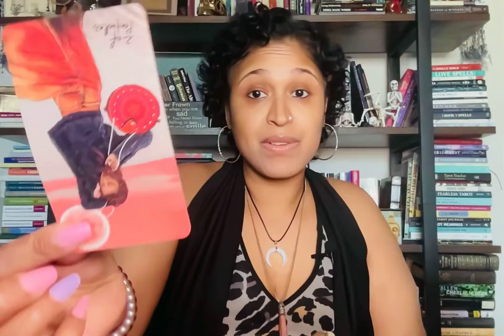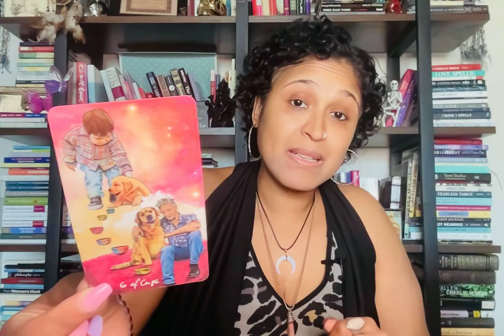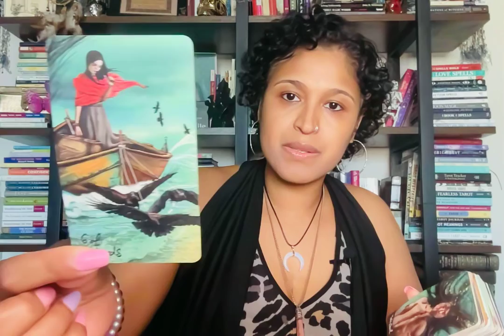LIBRA QUICKIE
Xoxo,
Nay